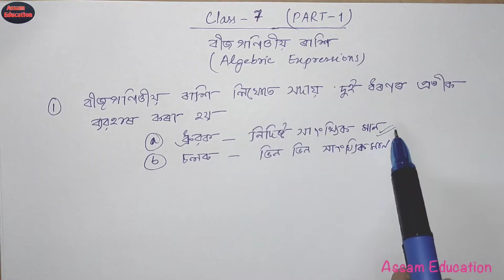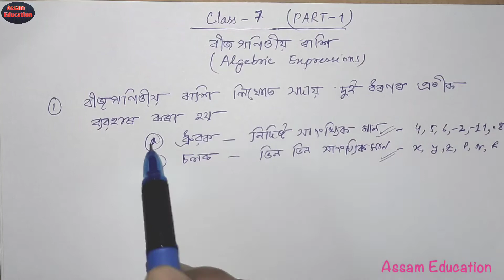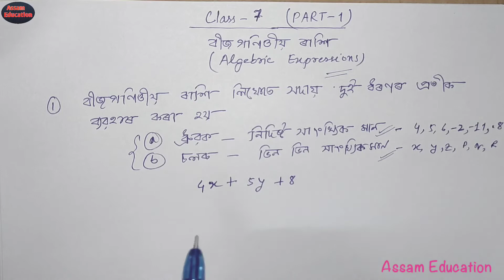Class 7 Maths// বীজগণিতীয়_ৰাশি📍Basic concept 🤗//Assam Jatiya Vidyalaya//Assamese Medium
Class 7📌📌  lesson-11 ( বীজগণিতীয় ৰাশি)

Basic Concepts🛂🔰
🟡বীজগণিতীয় ৰাশি কি?
🟡বহুপদ
🟡একপদ
🟡দ্বিপদ
🟡ত্ৰিপদ
🟡সদৃশ পদ
🟡অসদৃশ পদ

⚪Thanks 🙏😊